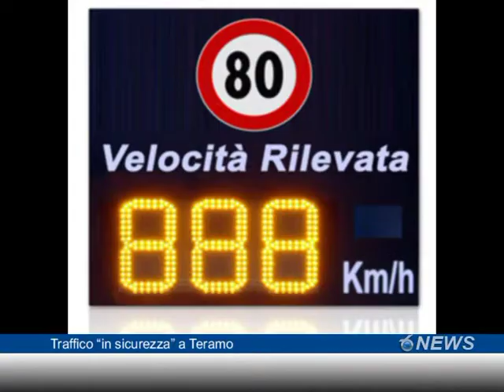Traffico "in sicurezza" a Teramo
Novità per quanto concerne la sicurezza sul traffico. Arrivano a Teramo i dissuasori della velocità "intelligenti" e le strisce pedonali con vernice catarifrangente. La sperimentazione partirà in via Po, viale Bovio e la Cona